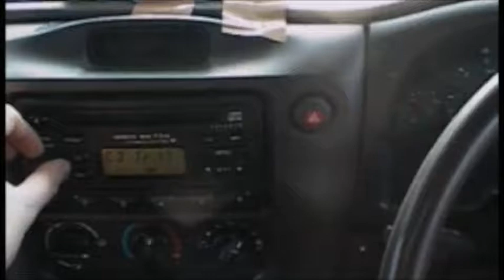Eurobusk 07 Trailer (2/2)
The second trailer from our up coming documentary of our tour round Europe. Myself and 3 friends busked round Europe in our brass Quartet.